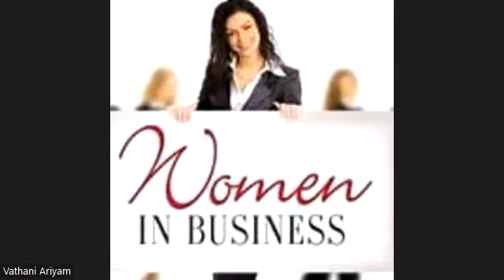Online course Market research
Good morning all my followers, and I hope you are doing well. I wanted to share something with you.

I have an online course on side hustles for people seeking extra income, moms and dads who stay home to look after their kids and underpaid workers. Making extra income gives you a better lifestyle for anyone who loves to have a better lifestyle for themselves and their loved ones.

We all know we must learn to make money correctly to make us happy and comfortable.

Therefore, I plan to update my online course about this topic to help individuals to find a suitable side hustle to make extra income. Besides, you can make that your side business in the long run.

I am seeking 20 individuals to participate in a brief 15–20-minute market research session via Zoom/phone.

Thank you so much for your attention and participation.

Vathani Ariyam
Please send me a reply.
Join now to learn about online course creation.